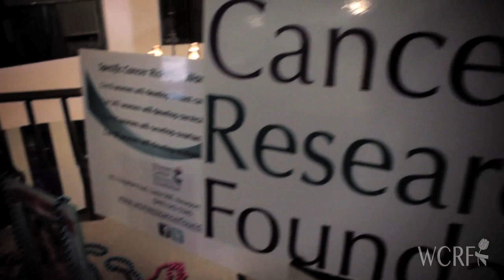Connie Needham Dances For A Cause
Connie Needham represents the Women's Cancer Research Foundation in an effort to raise money and awareness for their cause. She competed in a "Dancing With The Stars" style dance competition called "Dancing For A Cause". She won the competition and was awarded $1000 plus donations towards the Women's Cancer Research Foundation charity. This is a video highlighting her time at the event.

2nd Camera: Ashley Esparza